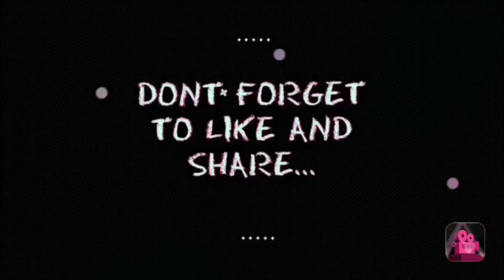LOMI BATANGAS( PINOY-ISRAEL MUKBANG)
Lomi batangas-sikat na sikat na pagkain sa batangas.. ‘ALA EH PAGKASARAP NARE’